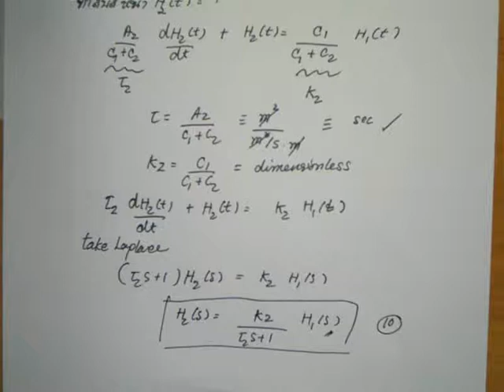เอกรัตน์ process56 14-2